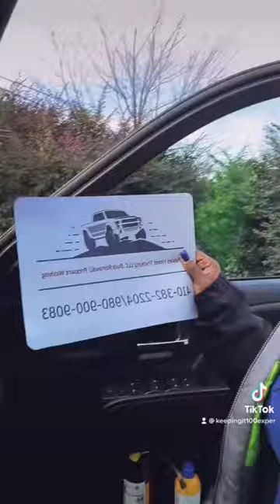Your Vehicle 🚗 Is Advertisement On Wheels 🛞 | Display Your Company Contact/Services